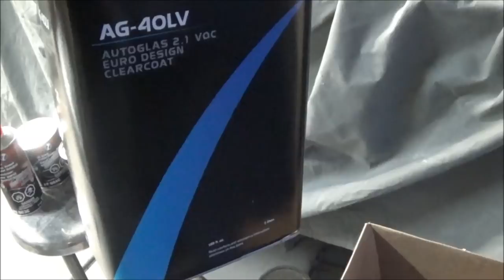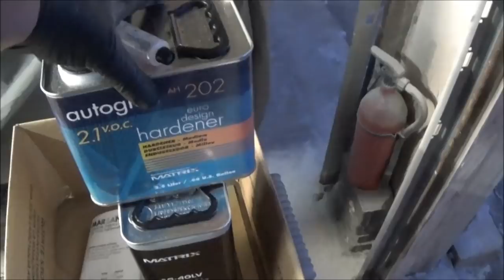1960 Triumph TR3A, Prepping the Bonnet/Hood for Repaint, Part 2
Continuing the work on the TR3A Bonnet. Had a nice visit from Elin and we also worked on the Lark Trailer to fix the lights and wiring for and aux circuit to charge the break away battery.